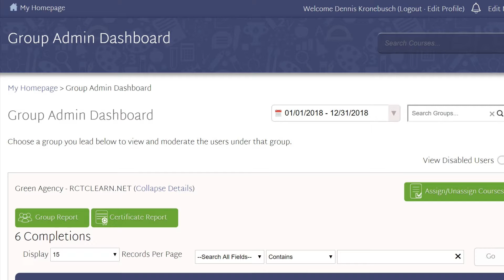RCTCLEARN.NET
RCTCLEARN.NET is an academic based e-learning system partnering with home care and hospice agencies as well as state associations to provide convenient, affordable, and effective online education to members, agency staff and volunteers.

Rochester Community and Technical College
RCTCLEARN.NET is a division of Rochester Community and Technical College (RCTC) located in Rochester, Minnesota. RCTCLEARN.NET began as a collaboration with local health care agencies and has grown into a nationally recognized e-learning education program for home care and hospice workers..